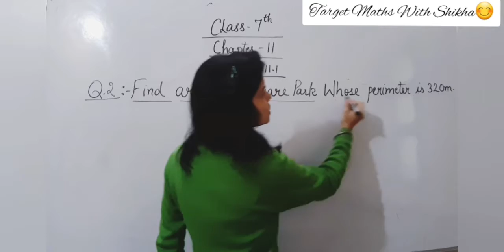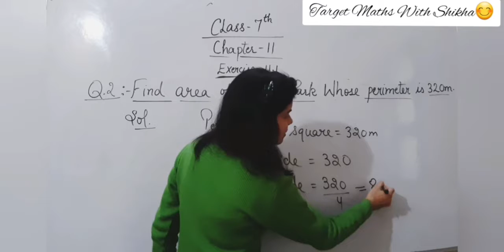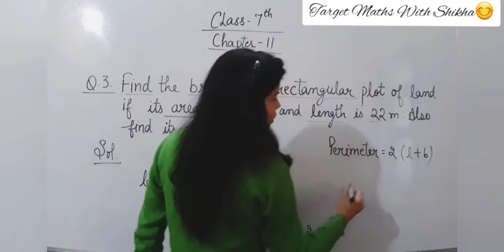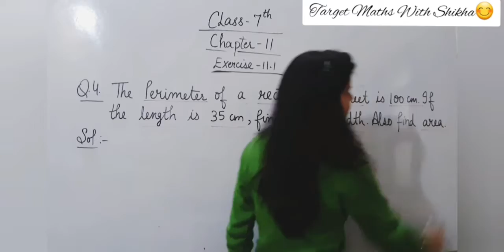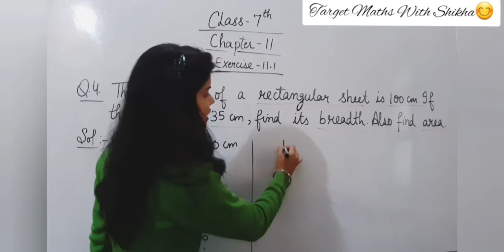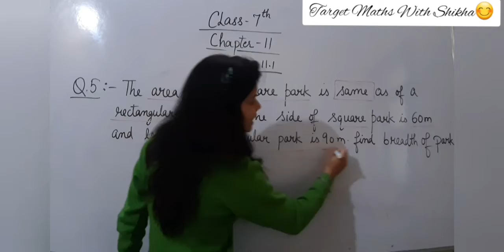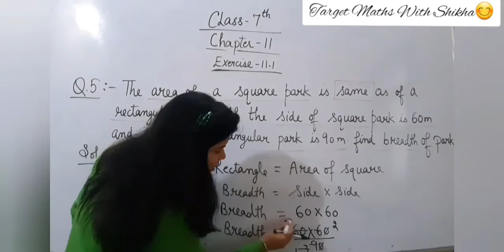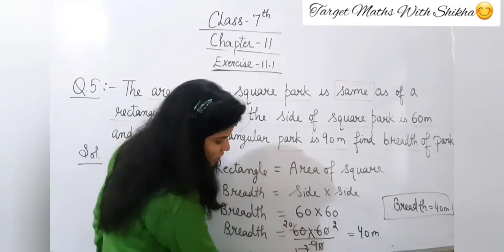Q.2 - Q.5 Ex-11.1 Perimeter and Area Chapter 11 Maths class 7th NCERT